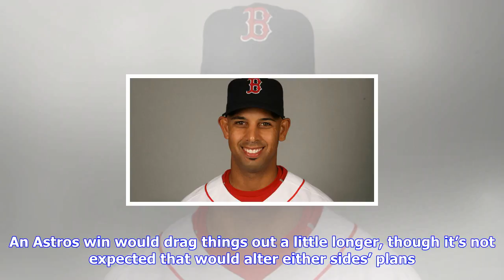Breaking News | Report: alex cora expected to be named next red sox manager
Report: alex cora expected to be named next red sox manager

The Boston Red Sox managerial search could be over within the next 24 hours. According to FanRag Spo...